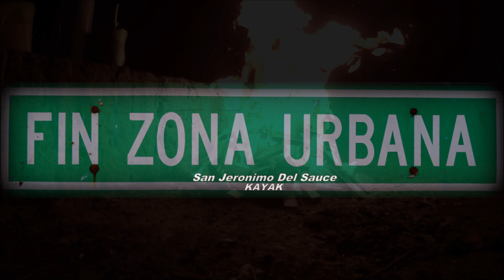Dia de pesca dayfishing Pesca de amarillos (segunda parte)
otro finde a orillas del rio coronda, sacando algo de variada para despuntar el vicio! gracias a los 500! suscriptores esto nos motiva a seguir un abrazo a todos! gracias x estar!